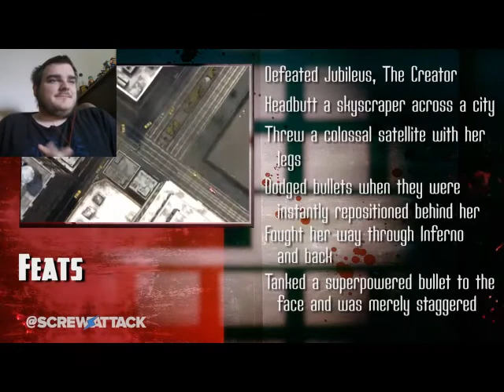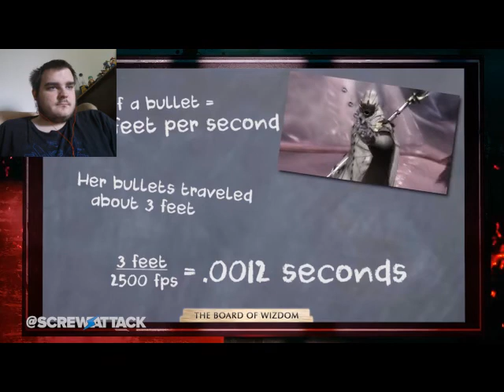Let's Watch: Death Battle - Dante vs Bayonetta